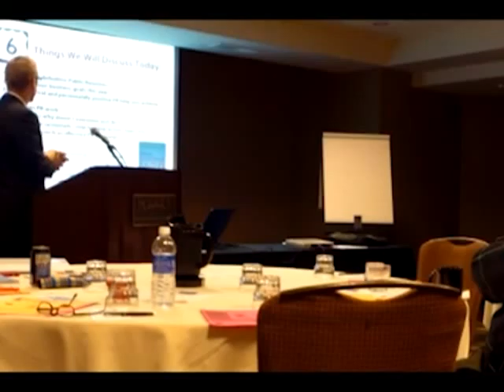Make Your Life Epic | Find Incredible Marketing Services | Tulsa PR Firm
Find the most incredible PR Firm in Tulsa. Make Your Life Epic is the home of the U.S. National Blue Ribbon Quality Award, and the U.S Small Business Administration Entrepreneur and have been preferred by Hewlett Packard, IBM, Quiktrip, Southwest Airlines, and Valspar Paints.